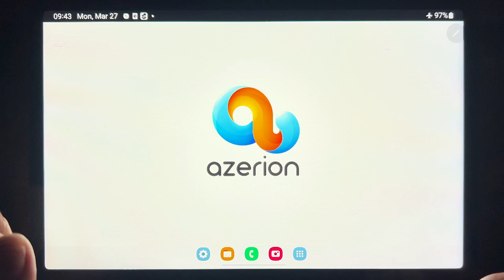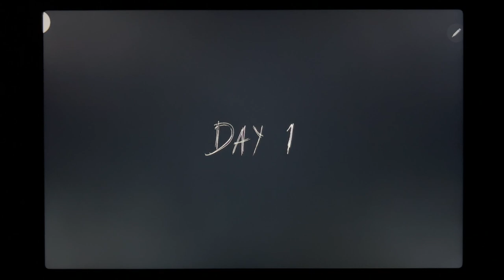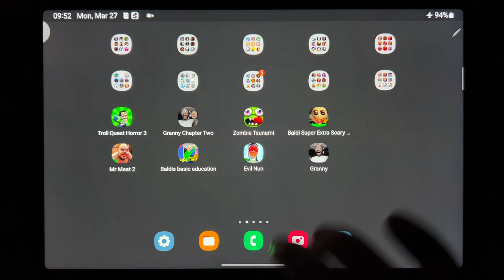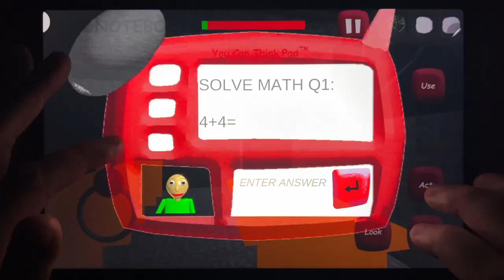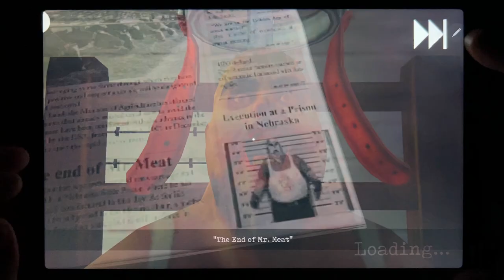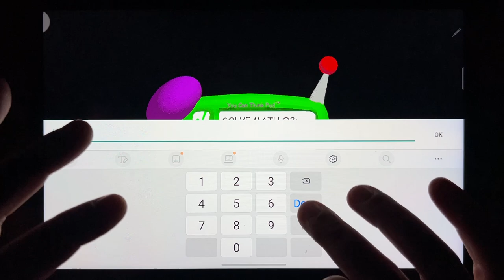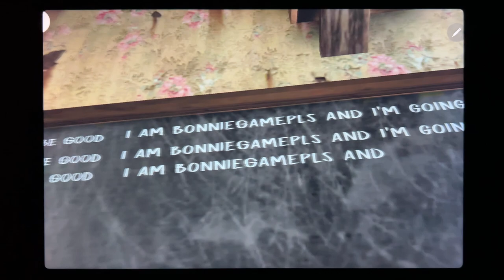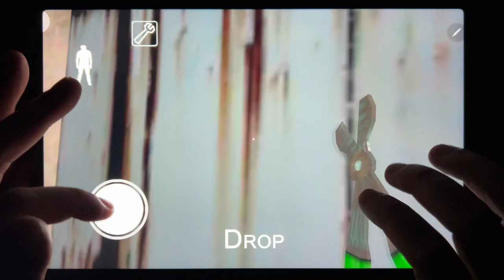Troll Quest Horror 3, Granny Chapter Two, Zombie Tsunami, Baldi Super Extra Scary Mod, Mr Meat 2...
Troll Quest Horror 3, Granny Chapter Two, Zombie Tsunami, Baldi Super Extra Scary Mod, Mr Meat 2, Baldis Basic Education, Evil Nun, Granny